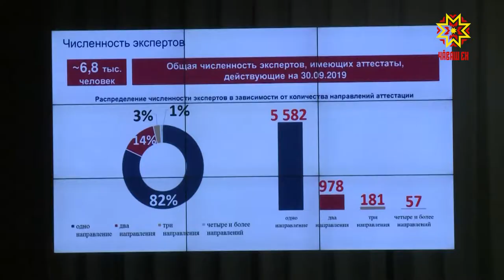Хутсене тĕрĕс хатĕрлеме вĕрентеççĕ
Республикăра паян Раççейри 12 наци проектĕнчен 11-шĕ пурнăçланать. Вĕсенчен пуринче те мĕнле те пулин объект хута ярасси пур. Кирек мĕнле çурт хăпартас пулсан та тупăшпа тăкака шутлани пулмалла. Çакна ячĕшĕн çеç мар, тĕплĕ те тĕрĕс хатĕрлемелле. Çак енпе паян вĕрентӳ-канашлу иртрĕ.